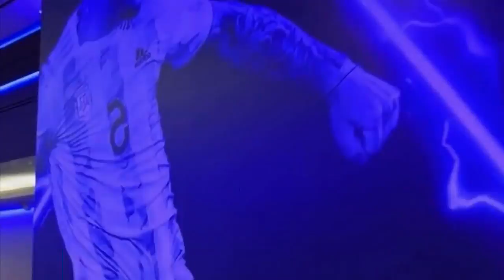💥¡Wow!💥 𝘼𝙨𝙞́ 𝙁𝙪𝙚́ 𝙇𝙖 𝙇𝙡𝙚𝙜𝙖𝙙𝙖 De LEO MESSI Y La 𝙎𝙚𝙡𝙚𝙘𝙘𝙞𝙤́𝙣 ARGENTINA A QATAR Para El MUNDIAL 2022 🟥